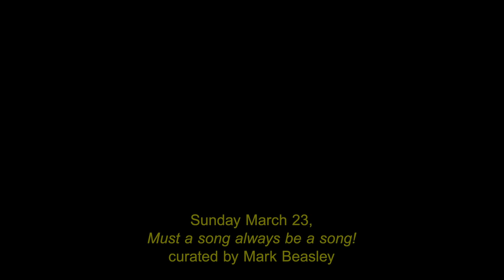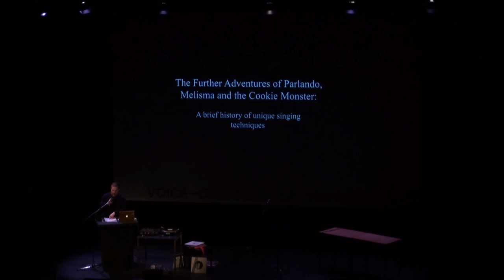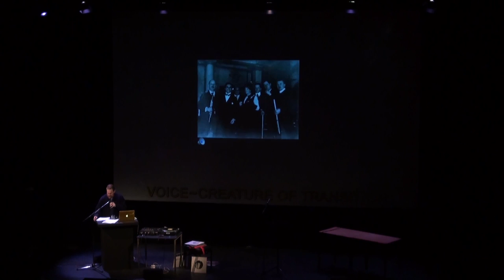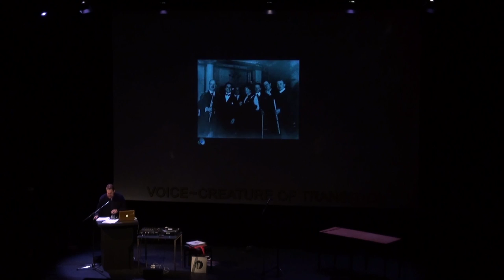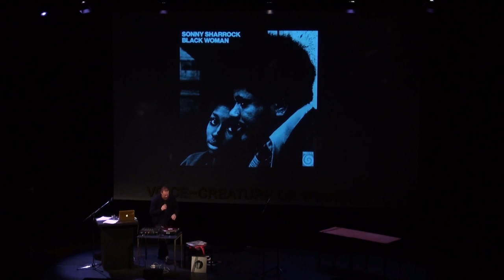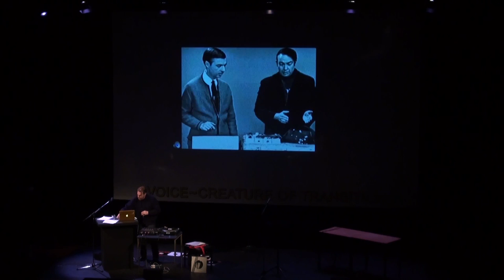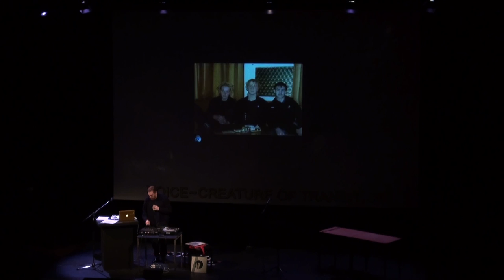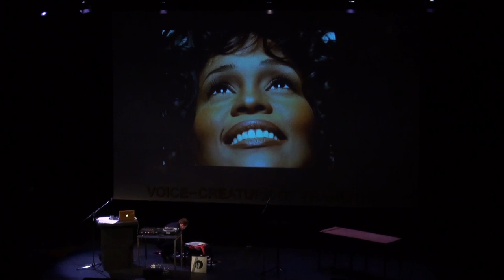MARK BEASLEY: Introduction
VOICE ~ CREATURE OF TRANSITION

“[…] the voice is elusive, always changing, becoming, elapsing, with unclear contours […]“ – Mladen Dolar in: A Voice And Nothing More (2006)

Gabriëlle Schleijpen, curator in chief of the Studium Generale Rietveld Academie invited  Lawrence Abu Hamdan, If I Can’t Dance I Don’t Want To Be Part Of Your Revolution, Ruth Noack and Mark Beasley to each inaugurate a discursive and performative program of one day.

Must a Song always be a Song!, curated and presented by Mark Beasley

Must a Song presented four vocalists, performers and composers with unique histories and connections to vocal composition and Extended Vocal Technique, ranging from the popular to the avant-garde. With contributions by Joan La Barbara, Gelsey Bell, Mark Beasley, Nicholas Bullen (Napalm Death, Scorn) and Susanne Oberbeck (No Bra).